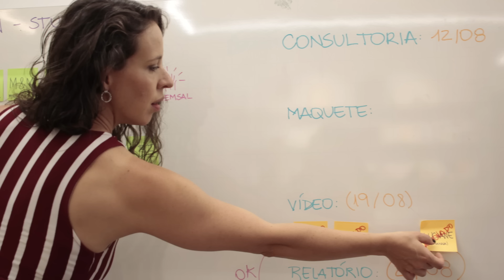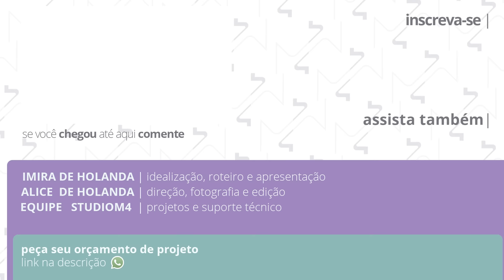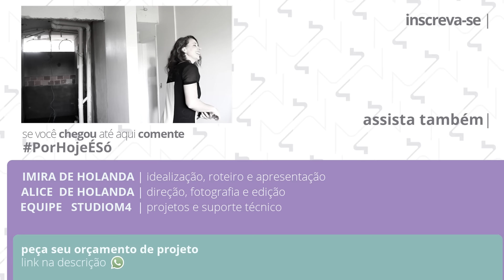O MENOR FORRO DE GESSO QUE JÁ FIZEMOS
No vídeo anterior desta obra mostramos para vocês que formos surpreendidas por dois canos ENORMES no meio do espaço que íamos integrar entre o closet e o banheiro da suíte dos nossos clientes. Agora nossa equipe de obra conseguiu finalizar o desvio, e com muito cuidado e responsabilidade entregar uma solução excelente para nossos clientes. Estamos muito orgulhosas do resultado. Então, no vlog de hoje vamos fazer um levantamento para um projeto que está só começando e também visitar esta obra que já está na metade, encaminhando pra reta final.

Olá, Sou Imira de Holanda, arquiteta brasiliense, e neste canal compartilho o trabalho do meu escritório de Arquitetura StudioM4. Nos nossos vídeos você pode conhecer nossos projetos de arquitetura residencial e reformas de interiores. Atuamos no mercado brasileiro a mais de 13 anos. E consolidamos nosso trabalho na internet não só divulgando nossos trabalhos, mas também ajudando na formação de outros profissionais tanto com conteúdos gratuitos aqui no Youtube e no Instagram, como também em cursos de qualificação e Mentoria para mais de 5 mil profissionais que atuam no mercado da arquiteutra, decoraçaõ e construção.

Então não deixa de se inscrever e acompanhar nosso trabalho também lá no Instagram: